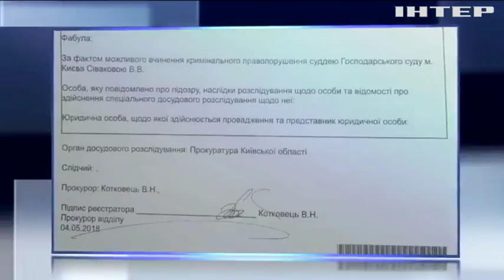Судью Киевского хозяйственного суда обвинили в принятии незаконных решений